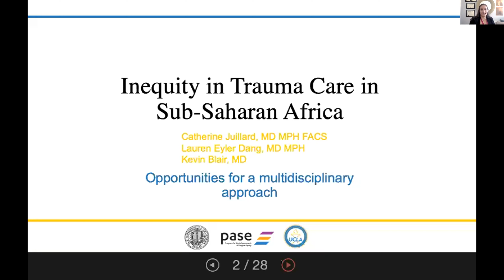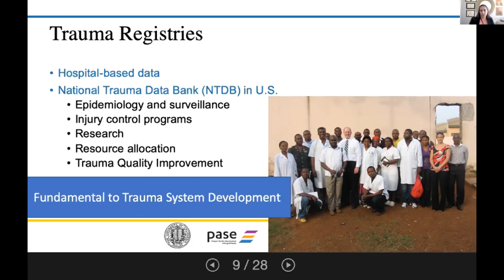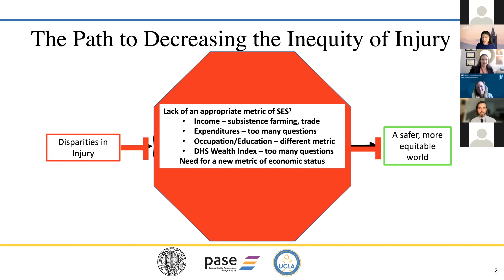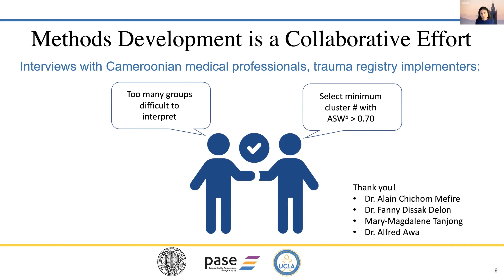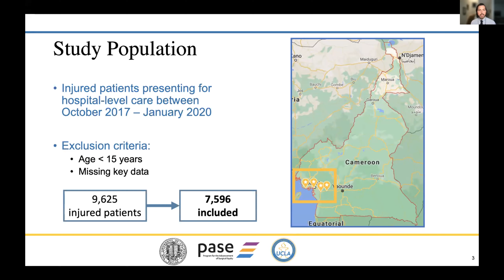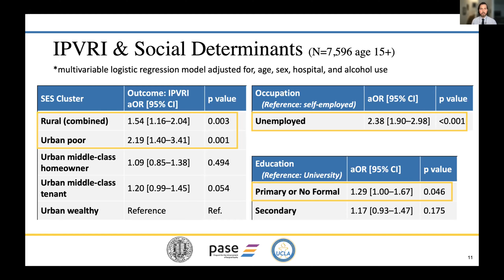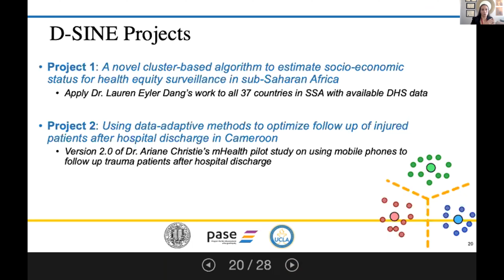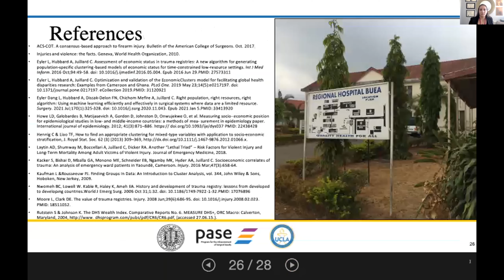Nov 10 2021